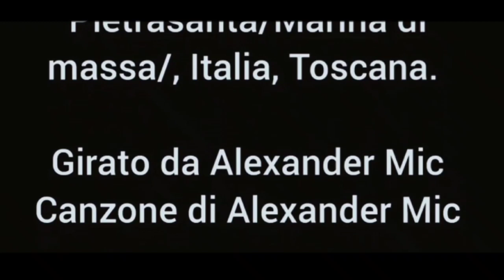ALLA RICERCA DEL PRINCIPIO -Jane & Jones Musical- FRAGRANZA estiva- (ALEXANDER MIC)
00:00 sigla iniziale.
 00:50 incontro con Sophie e il padre di Animen.
04:16 il tatuaggio di Jane.
10:36 partenza .
 17:26 Animen possiede Alex
 18:28 la visione di Jane
 19:16 invenzione dell'arma letale per la distruzione di Animen.
19:40 morte di Animen
 20:06 sigla di coda